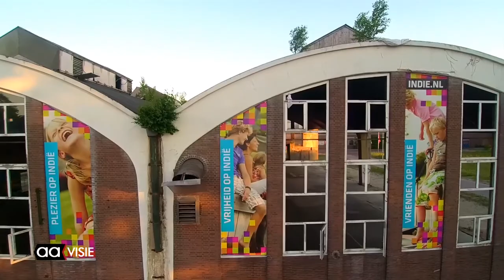Spectaculair mooie beelden van Almelo met drone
De helikoptertjes met camera's zie je steeds vaker verschijnen en de beeldkwaliteit wordt steeds beter. Dat je met een drone prachtige beelden kunt schieten, ook in Almelo, bewijst Remco Muller.

Gewapend met drone trok hij de afgelopen weken door Almelo en maakte prachtige opnames die zijn samengevat in een filmpje. Het Indië-terrein, het nieuwe stadhuis, en een deel van 'de Doorbraak'zijn te zien in de opnames. Kijk en geniet van 'Mooi Almelo'.